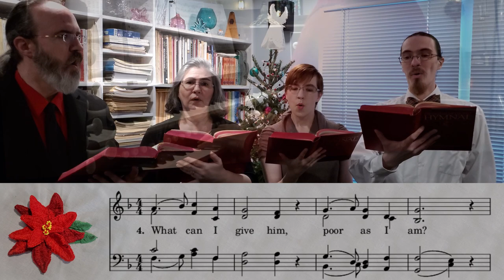UMH 221 - In the Bleak Midwinter, verse 4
Recorded for Christmas Eve, 2020